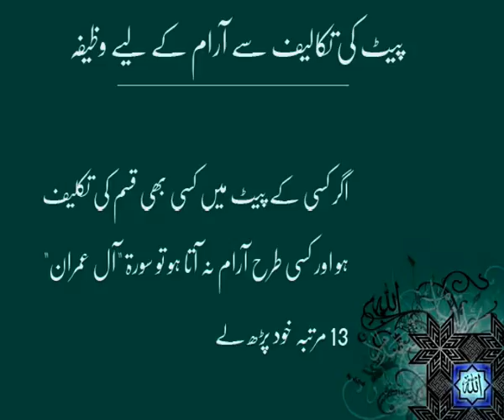Pate Ki Takleef Se Aram K Leye Wazifa| Deen Islam